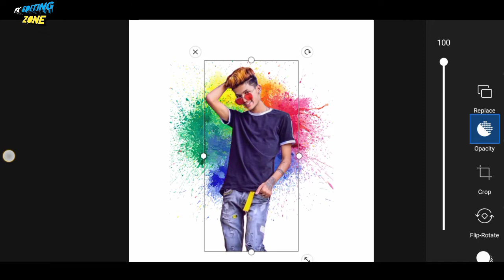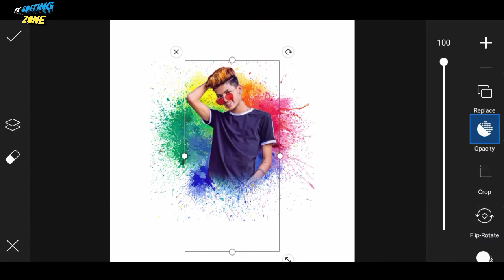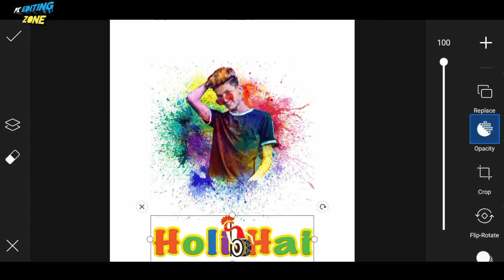HOLI PHOTO EDITING || Holi dp photo editing tutorial || New Holi photo editing 2021